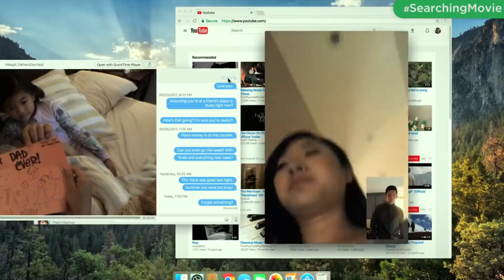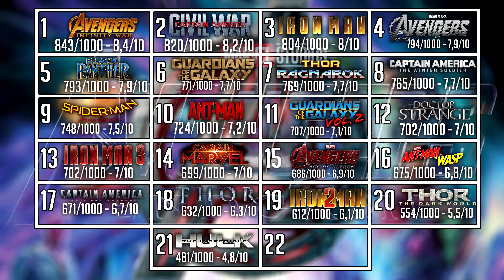EEN KIJK OP... Captain Marvel!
⚡ Marvel Studios' Captain Marvel is een compleet nieuw avontuur dat zich afspeelt in 1990, een tot nu toe verborgen periode uit de geschiedenis van het Marvel Cinematic Universe. Carol Danvers’ reis wordt gevolgd wanneer zij één van de machtigste superhelden van het universum wordt. Terwijl een galactische oorlog tussen twee buitenaardse rassen de aarde bereikt, bevindt Danvers zich samen met een groepje bondgenoten middenin deze draaikolk.

⚡ Intro | Outro
➤ Intro:

➤ outro:
Track: Edvard Grieg - In the Hall of the Mountain King (Deficio Remix)